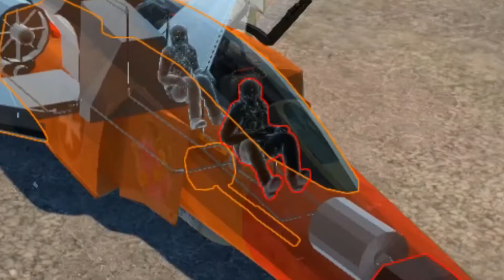My death was greatly overexaggerated War Thunder